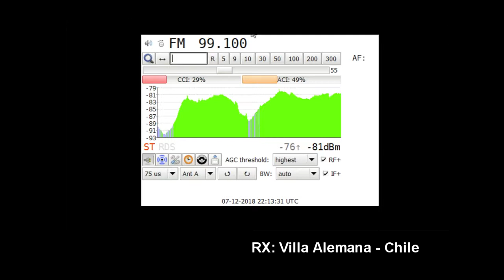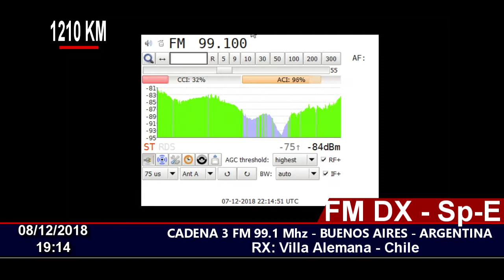FM DX - Sp-e - CADENA 3 BUENOS AIRES - ARGENTINA (EN CHILE)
07/12/2018 19:14
Distance: 1210 KM
Station ID: CADENA 3, BUENOS AIRES- ARGENTINA
QTH: Villa Alemana - Chile FF46HW
RX: Sony XDR-F1HD via I2C arduino controller and XDR-GTK Software.